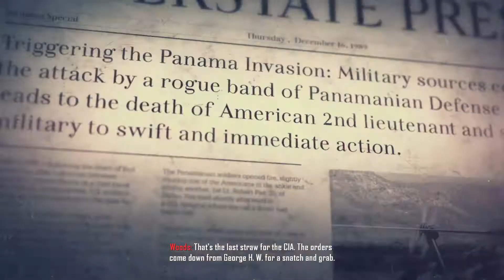Call of Duty: Black Ops 2 Gameplay Part 8-SUFFER WITH ME-No Commentary Playthrough(PC)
Black Ops II is the first Call of Duty video game to feature branching storylines, in which the player's choice affects both the current mission and in turn, the overall course of the story. Known as "Strike Force missions", these branching storylines appear during the 2025 storyline and feature permanent death. The success or failure of these missions can have ramifications for the wider campaign storyline. Choosing one of the missions locks out the others unless the player begins a fresh campaign.

Strike Force missions allow the player to control a number of different war assets, such as unmanned aerial vehicles, jet fighters and robots. If the player dies in a Strike Force mission, the campaign continues recording that loss, as opposed to letting the player load a previously saved checkpoint. The player's progress in the Strike Force missions may go on to change even the plans of the story's antagonist, Raul Menendez.By the end of the game, the player may have changed the results of the new Cold War.

Similarly, in the main story missions, there are certain points where the player is given different choices and paths to progress, which could have an effect on the gameplay, as well as the story. Black Ops II is also the first game in the series to allow the player to customize their loadout before beginning a mission, creating freedom in choosing how to approach a mission.

কল অব ডিউটিঃব্ল্যাক ওপস ২ গেমপ্লে পর্ব ৮-সাফার উইথ মি
ব্ল্যাক ওপস ২ হচ্ছে কল অব ডিউটি সিরিজের প্রথম ব্রাঞ্চিং স্টোরিলাইন বৈশিষ্ট্যযুক্ত গেম, যাতে প্লেয়ারের পছন্দটি বর্তমান মিশন এবং পরিবর্তে গল্পের সামগ্রিক পাঠ্য উভয়কেই প্রভাবিত করে। "স্ট্রাইক ফোর্স মিশনস" হিসাবে পরিচিত, এই শাখাগুলির গল্পকথাগুলি 2025 এর গল্পকথার সময় উপস্থিত হয় এবং তাতে স্থায়ী মৃত্যুর কিছু সিন বৈশিষ্ট্যযুক্ত থাকে। এই মিশনগুলির সাফল্য বা ব্যর্থতার বিস্তৃত প্রচারের কাহিনীরেখার জন্য বিশৃঙ্খলা থাকতে পারে। মিশনগুলির মধ্যে একটি নির্বাচন করা অন্য খেলোয়াড়কে তালাবদ্ধ করে রাখে যদি না প্লেয়ারটি নতুন প্রচার শুরু করে।

স্ট্রাইক ফোর্স মিশনগুলি খেলোয়াড়কে ড্রোন, জেট ফাইটার এবং রোবটের মতো বিভিন্ন যুদ্ধ সংস্থান নিয়ন্ত্রণ করতে দেয়। যদি কোনও স্ট্রাইক ফোর্স মিশনে প্লেয়ার মারা যায়, তবে খেলোয়াড়কে পূর্বের সংরক্ষিত চেকপয়েন্ট লোড করতে দেওয়ার বিপরীতে প্রচারটি সেই ক্ষতি রেকর্ড করে। স্ট্রাইক ফোর্স মিশনে খেলোয়াড়ের অগ্রগতি এমনকি গল্পের প্রতিপক্ষ রাউল মেনেনডিজের পরিকল্পনাও বদলে যেতে পারে। গেমের শেষে দেখা যাবে, প্লেয়ারটি হয়ত নতুন কোল্ড ওয়ারের ফলাফল পরিবর্তন করেছে।

একইভাবে, মূল গল্প মিশনগুলিতে, নির্দিষ্ট পয়েন্ট রয়েছে যেখানে খেলোয়াড়কে বিভিন্ন পছন্দ এবং অগ্রগতির পথ দেওয়া হয়, যা গেমপ্লেতে প্রভাব ফেলতে পারে পাশাপাশি গল্পটিও। ব্ল্যাক ওপস দ্বিতীয়টি এই সিরিজের প্রথম খেলা যা মিশন শুরুর আগে প্লেয়ারকে তাদের লোডআউটটি কাস্টমাইজ করতে দেয় এবং মিশনে কীভাবে যেতে হবে তা চয়েজ করার অপশন দেয়।